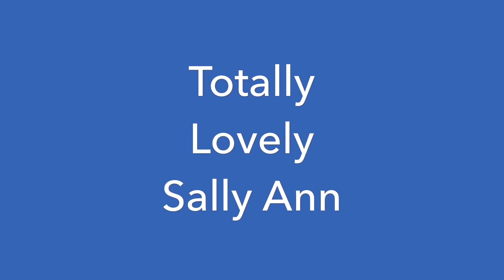Totally Lovely & Adoptable Sally Ann